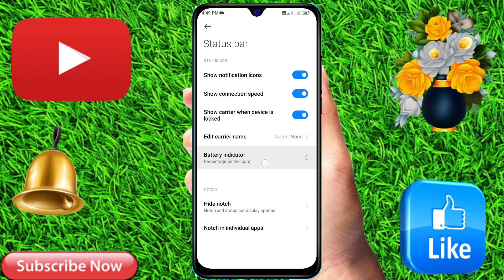poco m6 5g me battery percentage kaise show kare, poco m6 5g battery percentage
poco m6 5g me battery percentage kaise show kare, poco m6 5g battery percentage, how to show battery percentage in poco m6 5g, poco m6 5g battery settings, poco m6 5g battery percentage setting, poco m6 5g battery indicator, poco m6 5g